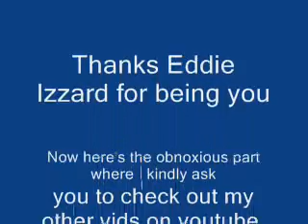If Spiders Flew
This is my interpretation of Eddie Izzard's segment. He obviously changes what he says and so I had to edit the sound file to get it to fit with the video I had already made. Easier to do that way than make a whole new vid. If anyone knows an easy way to move frames around in pivot, please let me know! Enjoy! Don't worry these are not evil spiders unlike those giraffes!